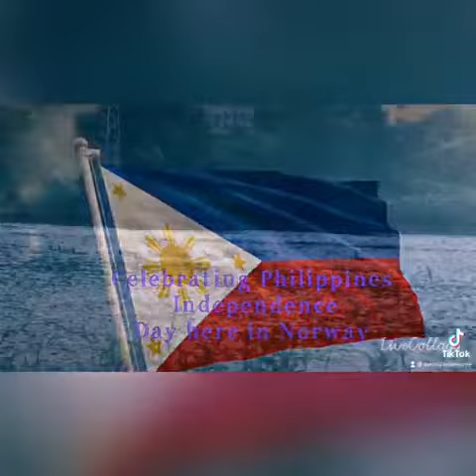FHS - Kongsberg Chapter Launching & Independence Day Community Pantry